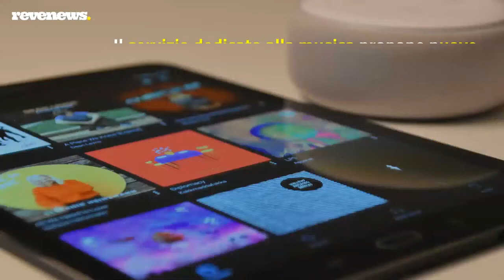Amazon Music Holiday Originals: il Natale in streaming con inediti e cover dei grandi classici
A farci sentire lo spirito natalizio arriva Amazon Music che ha annunciato la programmazione in vista delle feste. Il servizio dedicato alla musica propone nuove canzoni e cover inedite in esclusiva firmate da alcuni dei maggiori artisti internazionali. Amazon Original presenta, tra glialtri, la cover di ‘I’ll Be Home for Christmas’ di Camila Cabello e una versione reinventata di ‘Purple Snowflakes’ eseguita da Leon Bridges. Ma la lista è ancora lunga, con Norah Jones, Alessia Cara, She & Him, Chris Tomlin, George Ezra, Olivia Dean e Lang Lang. E poi: Sarah Connor, Reik, Marcos Witt, María León con Paty Cantú e María José, Cœur de pirate e La Oreja de Van Gogh.

LEGGI ANCHE: -- Marco Mengoni annuncia la trilogia ‘Materia’, il 3 dicembre esce ‘Materia (Terra)’